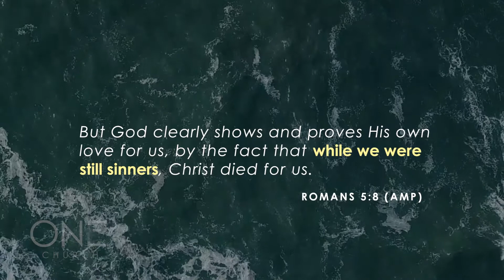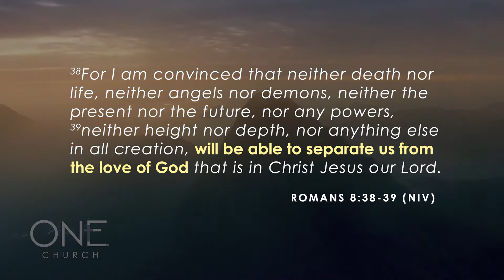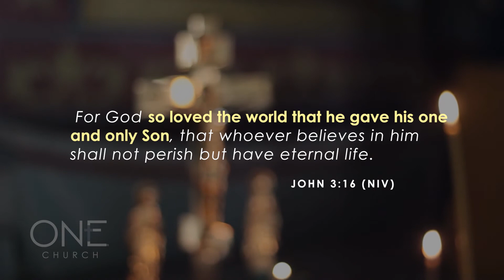Happy Easter from ONE Church!